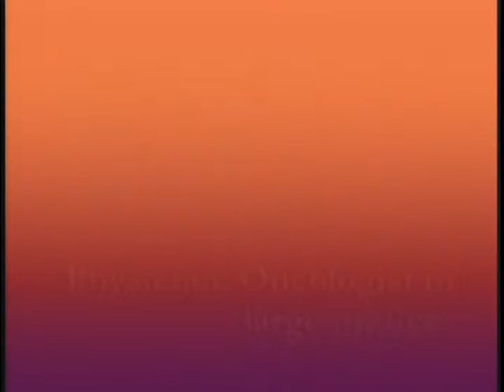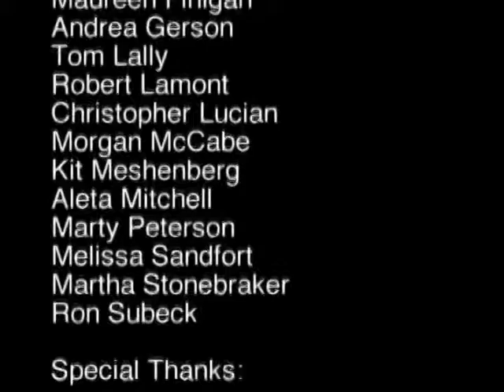Palliative Curriculum - Part 15 - Cancer Doctors and Burnout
Palliative Curriculum - Part 15 - Cancer Doctors and Burnout - Health and Human Services 2008 - QO25 - EPEC™-O (Education in Palliative and End-of-Life Care for Oncology), American Indian and Alaska Native Cultural Considerations